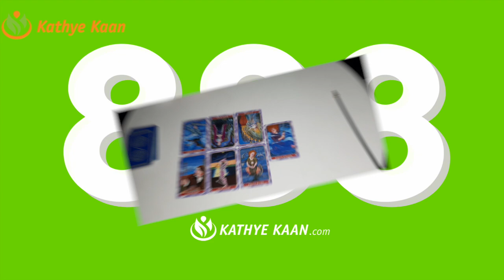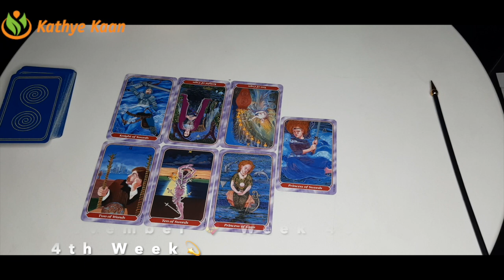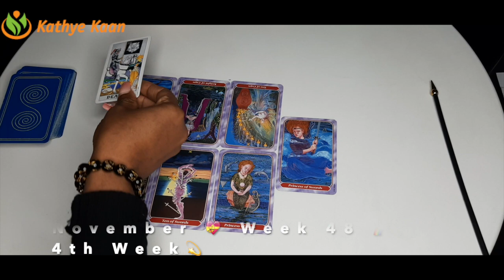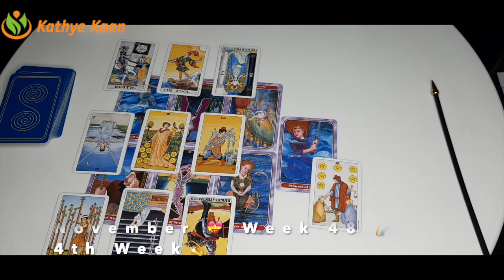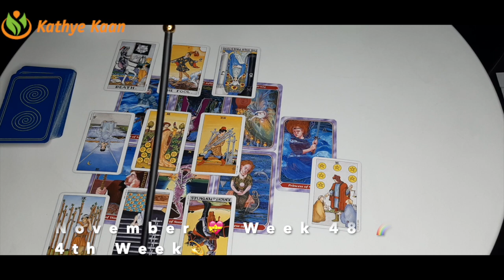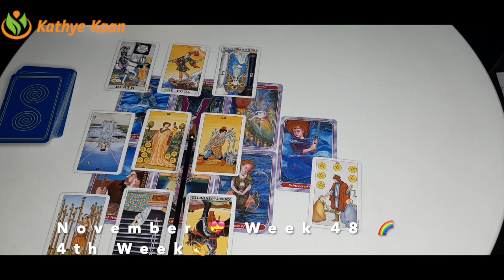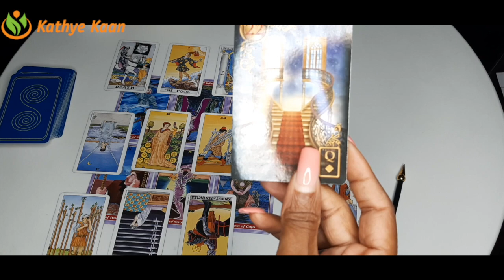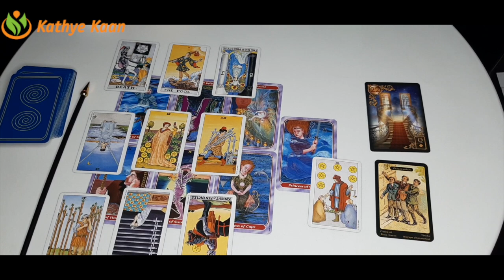LEO WEEKLY READING 💖 PSYCHIC TAROT HOROSCOPE | WEEK 48 | November 23 ~ 29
Kathye